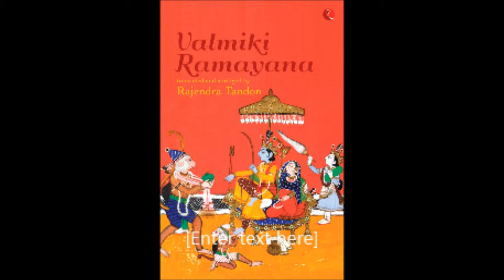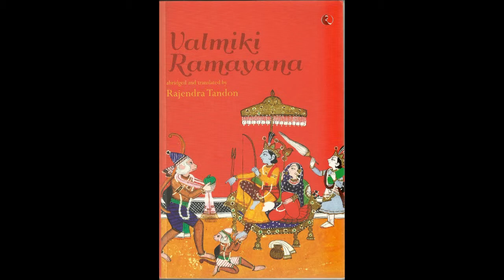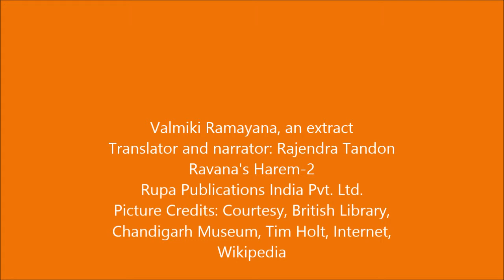Ravana's Harem-2 Valmiki Ramayana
Hanuman continues his journey through Ravana's palace looking at the bouquets of lovely women unconsciously scattered all around who lived and served as mistresses of a powerful despot. The visuals are unprecedented in world literature. These are the world's first writings on the subject of lesbianism.